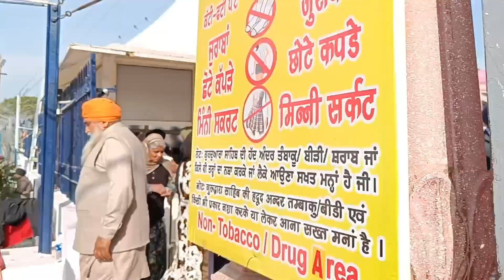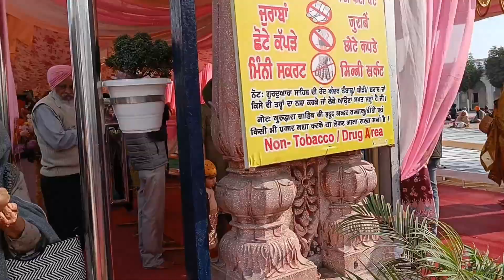ਸੂਬੇ ਦੀ ਕਚਹਿਰੀ ਇਸ ਥਾਂ ਤੇ ਲਗਦੀ ਸੀ